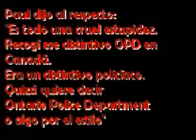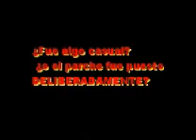OPD series nº 1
Una de las pistas dejadas por los Beatles acerca de la muerte de Paul McCartney, el parche en el uniforme de Sgt Pepper, con la sigla OPD (pronunciado muerto oficialmente)